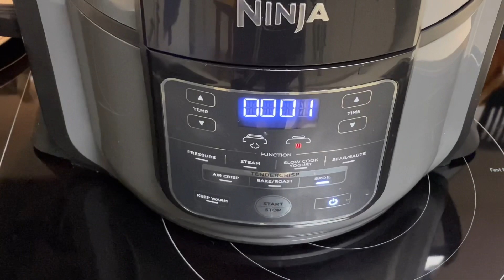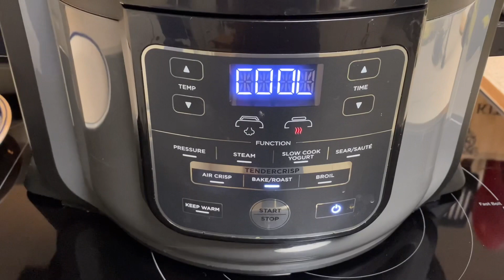EASY BEEF NACHOS in NINJA FOODi